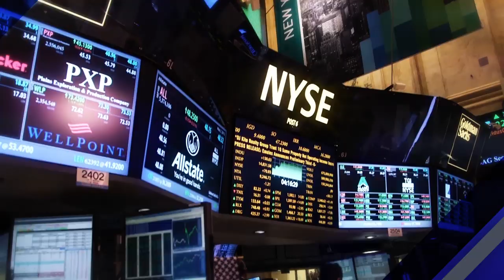Braskem featured on Worldwide Business with kathy ireland®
Braskem featured on Worldwide Business with kathy ireland® to discuss their sustainable bio based plastic solutions.